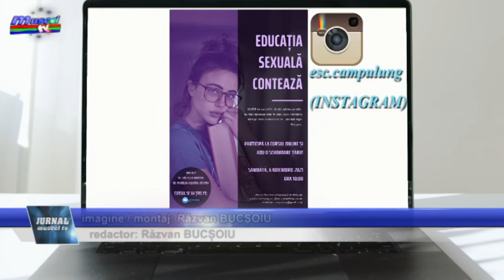Jurnal MUSCEL TV 29.10.2021 Tineri musceleni despre educația sexuală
Un concept care generează numeroase abordări este educație sexuală. Aceasta le oferă copiilor, adolescenților, dar și tinerilor adulți noțiuni generale și tehnice despre fapte și probleme, mai ales despre consecințele negative în lipsa cunoașterii. Una dintre cele mai bune atitudini care se pot lua în acest sens presupun intervenția profesioniștilor. Cu sprijinul medicului Ramona Cristescu și a unui doctor în psihologie, Cristina Cașcaval, două eleve de la Liceul Teoretic ”Dan Barbilian” din Câmpulung, Serinela Vișoiu și Melania Țigău, coordonatoare într-un proiect național lansează o invitație publică pentru participarea în cadrul unei întâlniri online în care vor fi dezbătute mai multe subiecte din sfera educației sexuale.